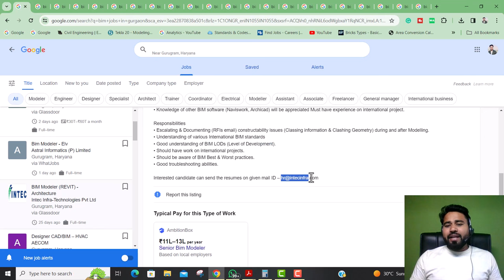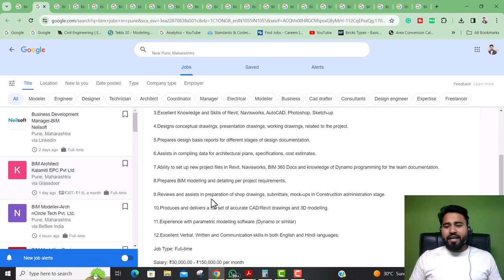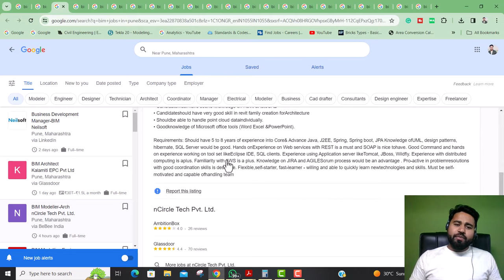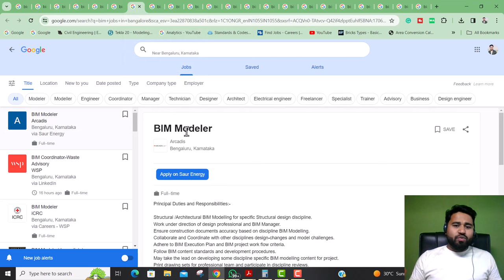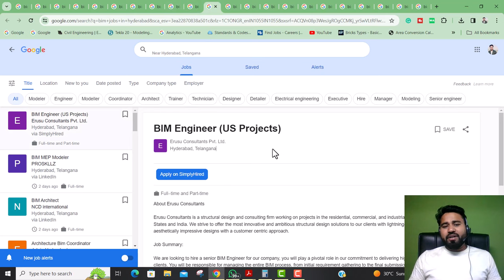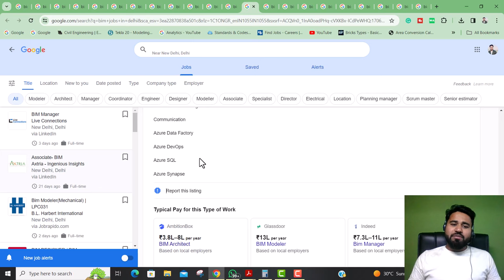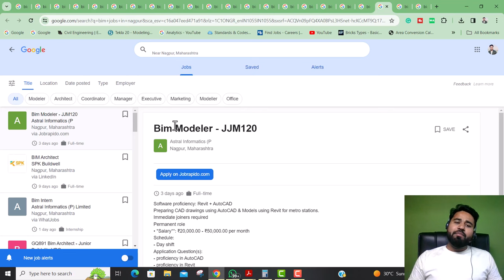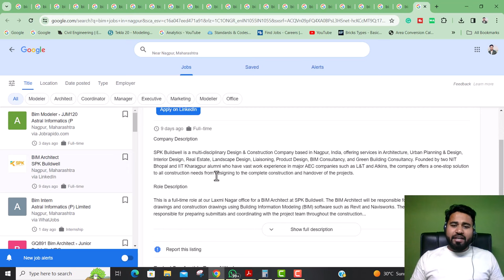Best BIM Opennings in india ||By- Akash Pandey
1.Intec Infra-Technologies Pvt Ltd
Gurugram, Haryana

2.Kalamiti EPC Pvt Ltd
Pune, Maharashtra

3.nCircle Tech Pvt. Ltd.

4.Neilsoft
Pune, Maharashtra

5.Arcadis Consulting India Pvt. Ltd
Mumbai, Maharashtra

6.Arcadis
Mumbai, Maharashtra

7.Arcadis
Bengaluru, Karnataka

8.WSP
Bengaluru, Karnataka

9.NCD international
Hyderabad, Telangana

10.PROSKLLZ
Hyderabad, Telangana

11.
Erusu Consultants Pvt. Ltd.

12.Live Connections
New Delhi, Delhi

13.Axtria - Ingenious Insights
New Delhi, Delhi

14.persystent consultancy services
Noida, Uttar Pradesh

15.SnapBIM studio Pvt. Ltd.

16.B.L. Harbert International
New Delhi, Delhi

17.Construction & Design Associates
Lucknow, Uttar Pradesh

18.Virtual Construction Solution
Nashik, Maharashtra

19.VIRTUAL CONSTRUCTION SOLUTION
Nashik, Maharashtra

20.Astral Informatics (P
Nagpur, Maharashtra

21.Astral Informatics (P) Limited
Nagpur, Maharashtra

22.SPK Buildwell
Nagpur, Maharashtra

Hello friends...